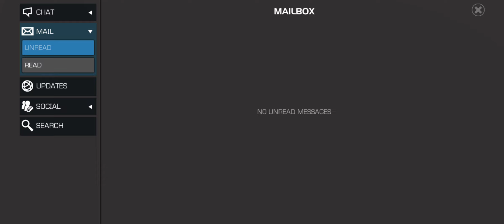Free Paragon Crystals!!!